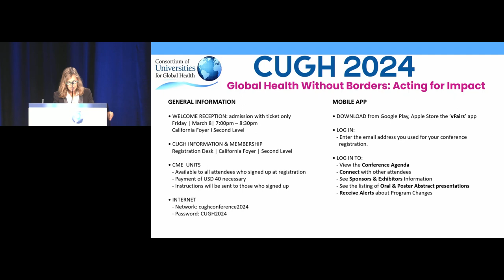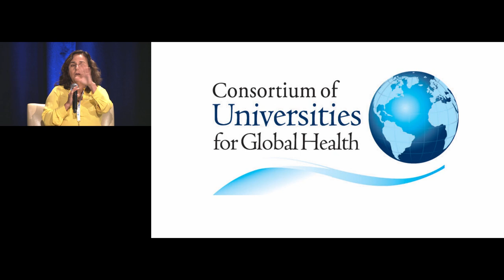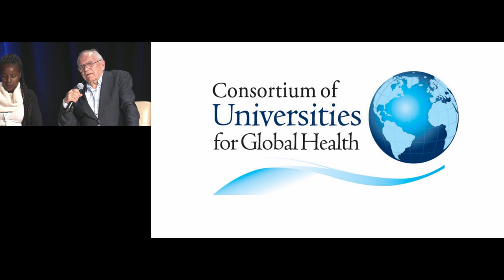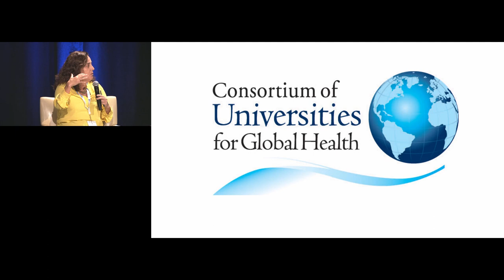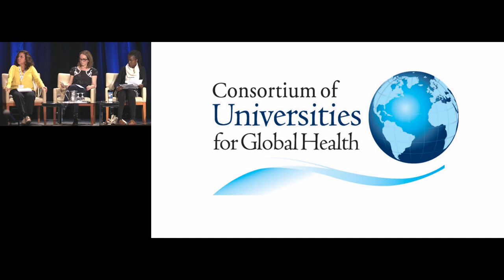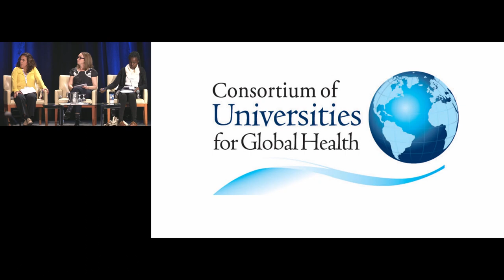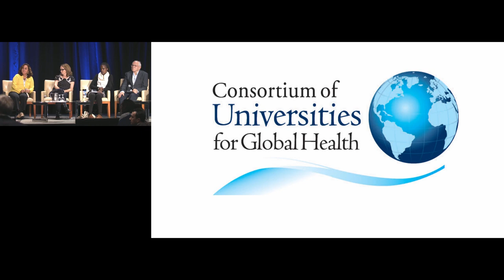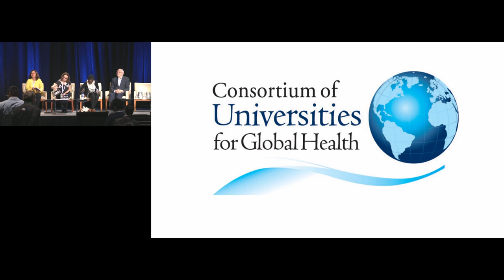CUGH 2024 Conference Plenary 3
The Future of Global Health: What Will it Take?

COVID-19 raised important questions about the current state of global health, challenging us to critically examine not only what it is but what it should be. Structures and approaches designed decades ago fall short in today’s world. This plenary will convene high-level experts to provide their visions as to what changes are needed for global health to be useful to health and well-being in the future. This moderated discussion will explore this topic from different disciplines, bringing together these different visions, exploring their points of synergy and divergence and proposing how best we might achieve these goals.